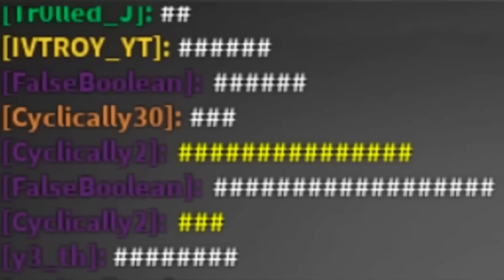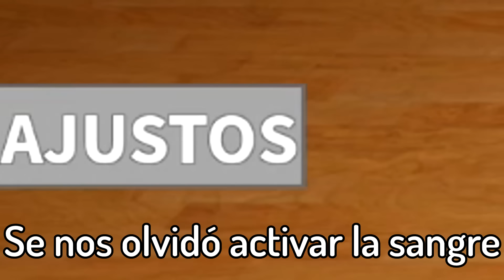Los Juegos más ""ADULTOS"" de Roblox🔞​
Los canales de los demás están en la portada del canal :)